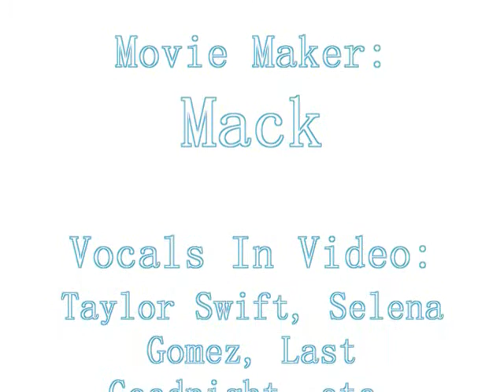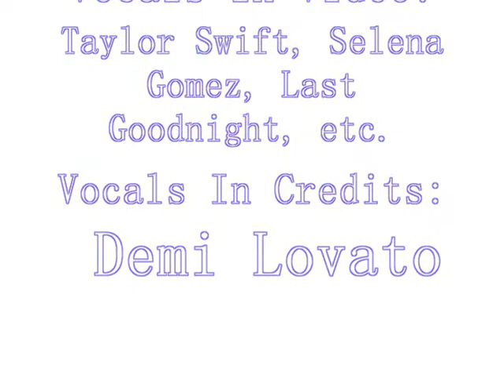Brownee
I have a box turtle named Brownee, I love to take her on walks!